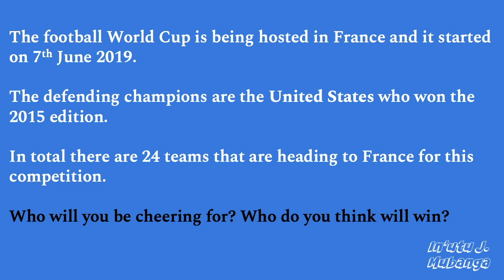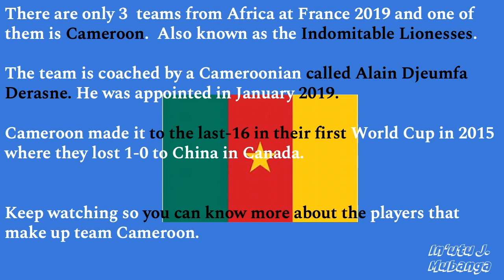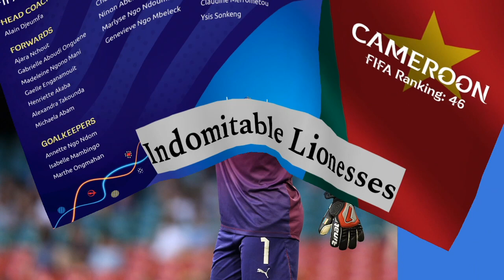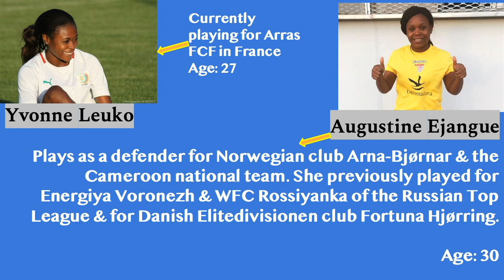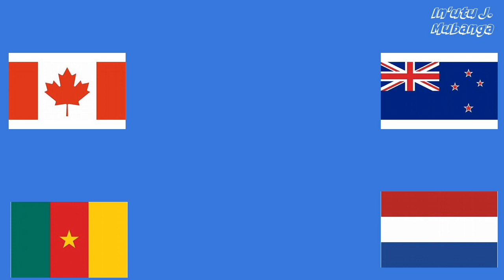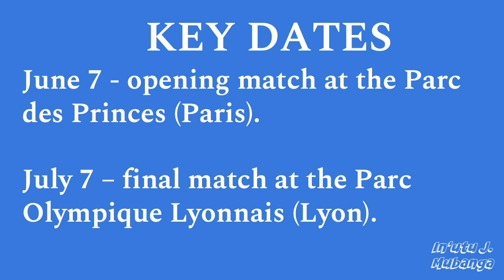African Players At France 2019 - Cameroon | In'utu J. Mubanga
Support the growth of this channel by donating via my PAYPAL (So I can make even better quality content.)